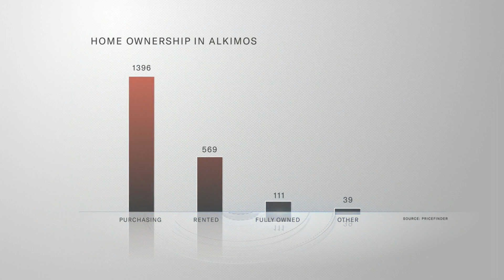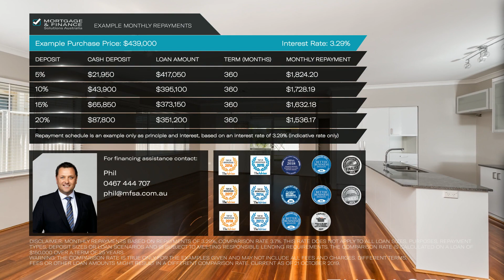Real Estate in Alkimos 12 Scrubwren Circuit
This stunning, spacious Alkimos Beach property offers an unbelievable coastal lifestyle in a gorgeous setting.  Located on a beautiful street with a large park (with playground) just 2 minutes walk away. You will be living in Australia\'s first 6 star green certified community where approximately 1/3 of the community is reserved for parks, bushland and playing fields. Enjoy a stroll to the local beach which has been identified by Surf Life Saving WA as an ideal safe location for beach activities. With 2 schools, childcare, supermarket, family tavern, gym, cafes, restaurants, medical centre and specialty shops all on your doorstep you have found a wonderful community you will love being part of.

This fantastic home presents in as new condition and is a real credit to the sellers. The front elevation gives an early indication of the amazing quality of the house that lies within. With many upgrades and extra\'s it takes contemporary modern living to another level, while still being environmentally responsible. These include:

- 3kw of solar panels.

- Solar hot water with gas booster.

- Sustainable Australian spotted gum hardwood flooring.

- High ceilings in living areas.

- Upgraded doors and designer lighting.

- Top quality wall and floor tiles and window treatments.

- Reverse cycle air conditioning wall units.

- Extra large remote controlled garage with high ceilings.

The central focal point of the home is the large open plan kitchen, dining and living area. The impressive chefs kitchen features extra cupboards including overheads, stone bench tops, freestanding 900mm stainless steel oven and cook top, 900mm rangehood, backsplash tiling, double fridge/freezer recess with cold tap and a plumbed dishwasher recess. The kitchen island benchtop is perfect for family gatherings and entertaining. Flowing out through a sliding door from the dining area is the undercover alfresco which is a great spot for enjoying those summer BBQ\'s and relaxation.

Back inside there is a separate home theatre/lounge with a double french door entry. A place to escape to and watch you favourite movies or sports.

The master bedroom is a real sanctuary and is intelligently located at the rear of the home. It has a huge walk in wardrobe as well as a well appointed ensuite with shower, vanity and toilet. The other 3 bedrooms are all a great size with double sliding mirrored wardrobes.  The family bathroom features a bath, shower and vanity and there is also a separate toilet.
The laundry is adjacent to the kitchen and has lots of bench space and a big walk in linen cupboard. There is also a separate linen/storage cupboard near the minor bedrooms.

The huge remote controlled garage measures 6 metres x 7 metres (approx) with high 29 course ceilings. It provides enough extra space for storage or a workshop.

With low maintenance reticulated gardens there is nothing to do but enjoy an idyllic coastal lifestyle and everything that Alkimos Beach has to offer.